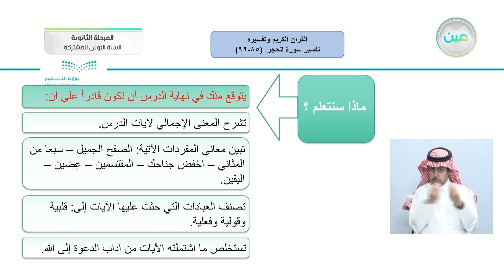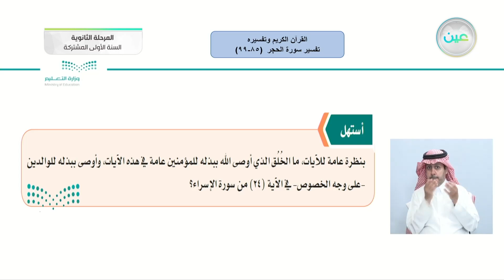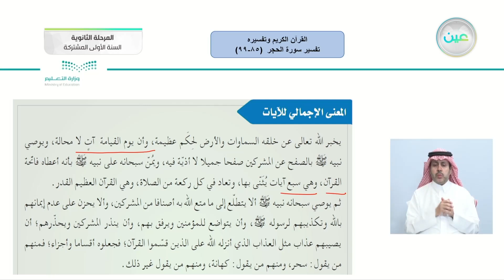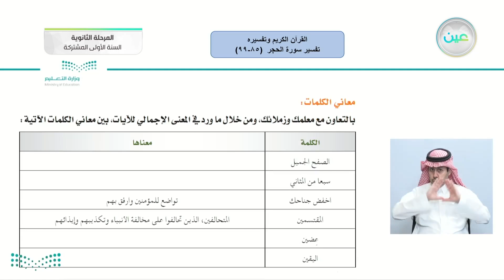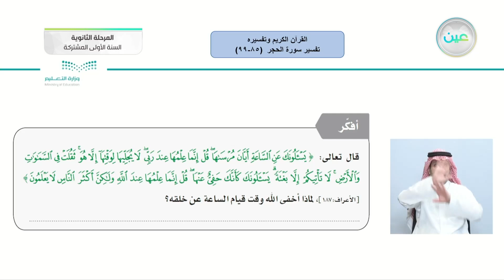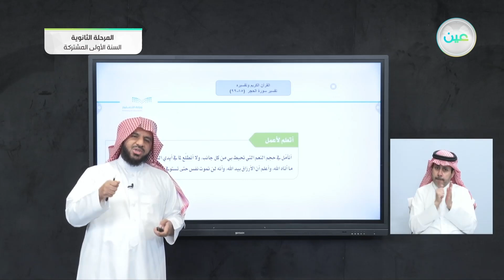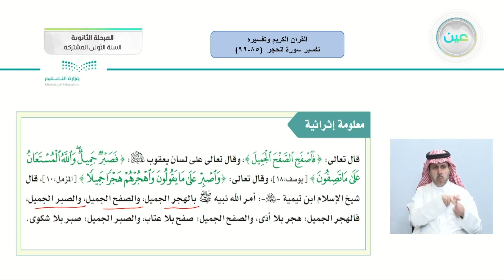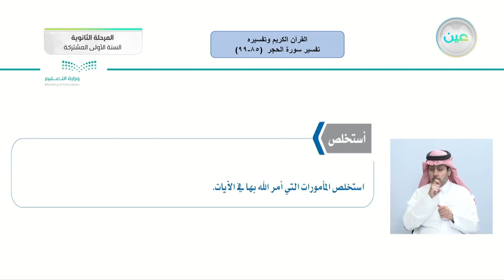تفسير سورة الحجر (85-99) - القرآن الكريم وتفسيره - السنة الأولى المشتركة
الحصة الأولى - الخميس - الأسبوع الثامن - السنة الأولى المشتركة